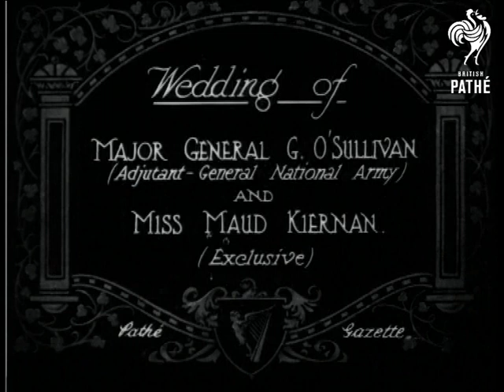Wedding Of (1922)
Ireland (Eire).

Full titles read: "MAJOR GENERAL G. O'SULLIVAN (ADJUTANT - GENERAL NATIONAL ARMY) AND MISS MAUD KIERNAN."

L/S of General O'Sullivan walking towards the camera with his bride Miss Kiernan. They are followed by the guests. Nice group shots of the bride and groom posing for photo's with various guests. Good C/U of the bride.
 FILM ID:286.23